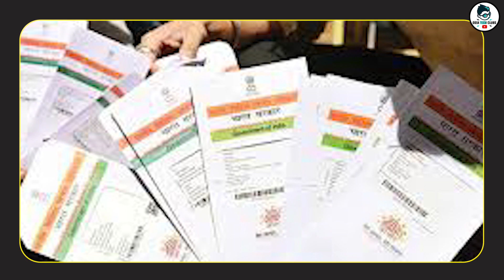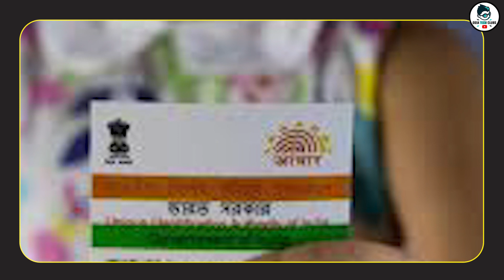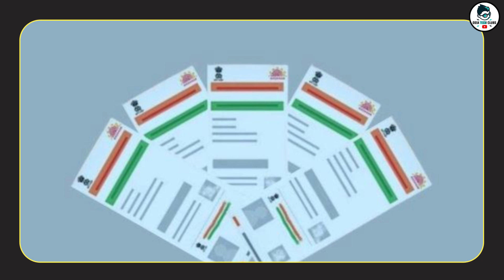Child aadhar card apply online 2023 ! Bal Adhar Card New Update ! Adhar Card apply online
1)Pan Card (New Apply,Correction ,Pan Reprint )
2)Aadhar Reprint
3) Voter Card Apply
4)Cast Certificate ,Income Certificate ,Resident Certificate ,Ews Certificate Legalheir Certificate ,Character Certificate , Madhu Babu Pension Apply
5) Driving Licence (Bike/Schooty)
6)Train Ticket Booking .Flight Ticket Booking
7)Any Job Apply
8)Richarge Id & Banking Id ( Money Withdraw)
9)Pan Card Agency id